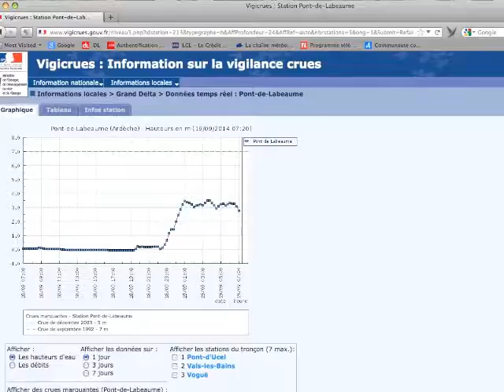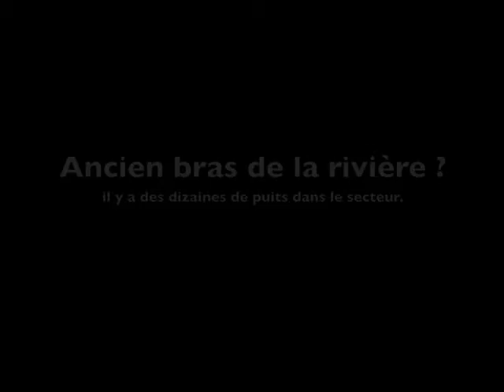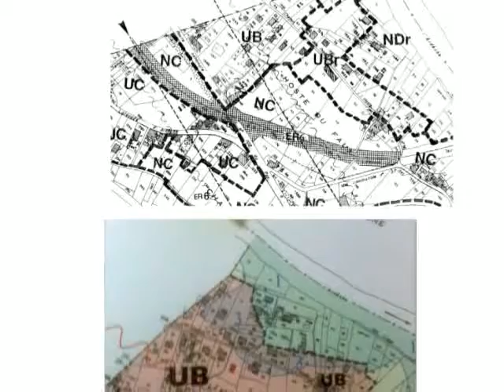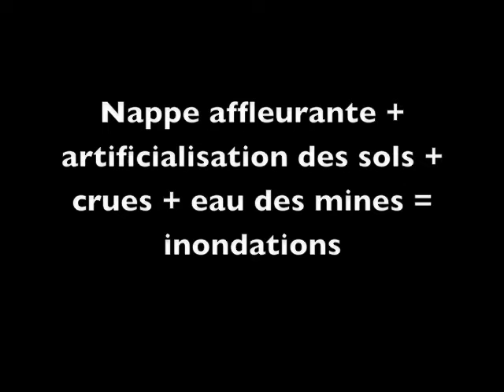Prades, remontée de nappe, 19 sept 2014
Prades, Hoste du Fau, 19/9/2004.  inondation en aval de la RN 102 par remontée de la nappe phréatique.  Phénomène récurrent.  Ancienne zone agricole NC ouverte à l'urbanisation en 2009 !